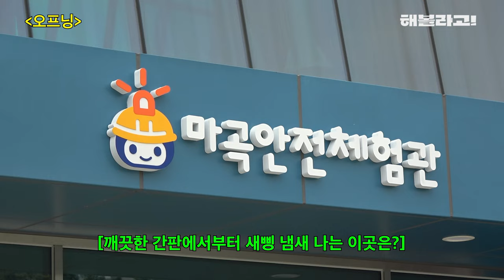하루만에 지진/화재/태풍/교통사고 경험한 썰 풉니다┃마곡안전체험관